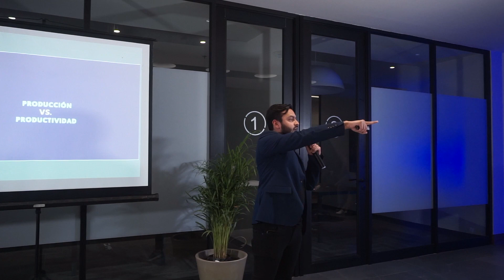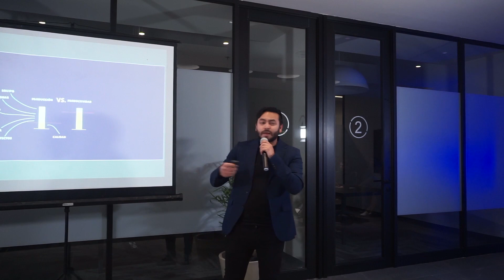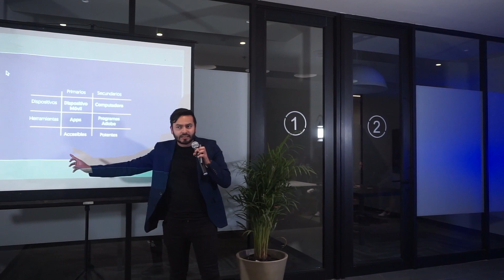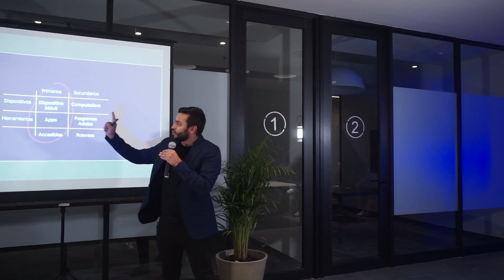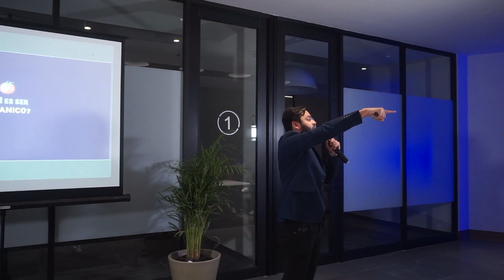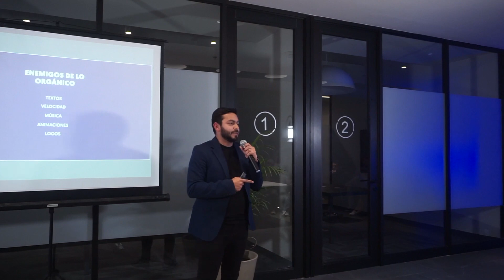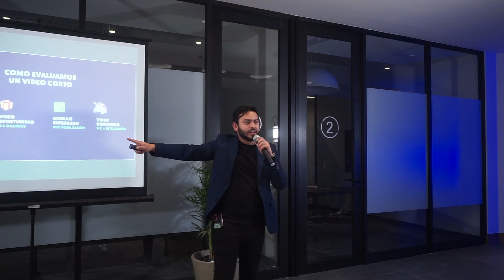3 secretos de Reels & TikTok para EXPLOTAR tu alcance por Rubén Darío | Nett Talks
Rubén Darío nos comparte 3 secretos prácticos que podemos aplicar para maximizar nuestro alcance en Instagram, TikTok y cualquier medio digital donde publiquemos contenido.

Por Rubén Darío

Síguenos para que estés pendiente a la próxima edición de las Nett Talks:

Fortalecemos marcas a través del diseño y en estos espacios compartimos nuestros hallazgos para que todos crezcamos.